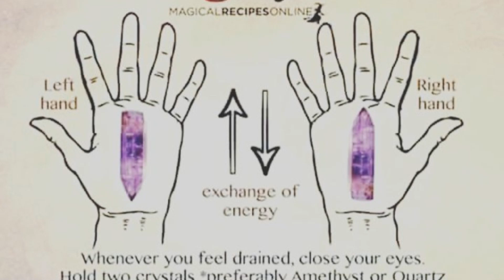sistas meditation can help CALM your mind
My first AI video making.

it's time to stay true to you. the real you. the authentic you. let's do it.

hey yall! I hope you all are well and things are shifting in a positive for you. may this message I give receive you all well.

GET ON THE GRIND CRYSTAL CLASS: March 30, 2024.

purchase sessions, mentorships

you can purchase my healing, calming 100% essential oil sprays

FREED
FREEDOM
DREAMY